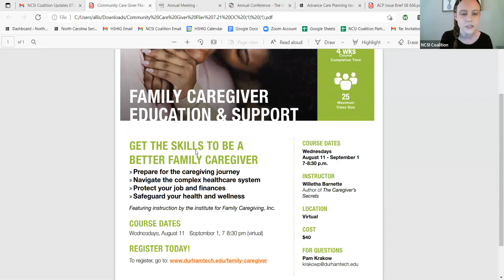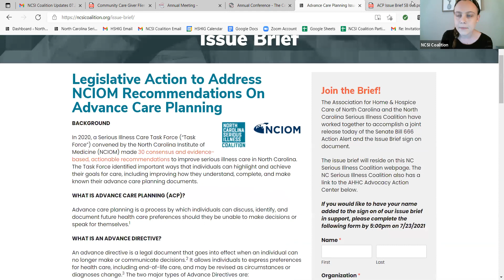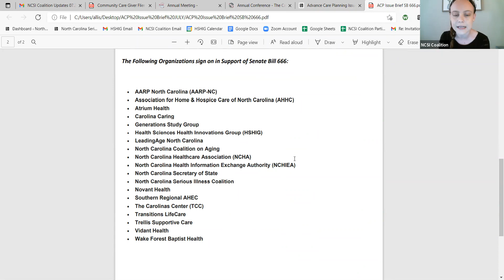Friday Facts: Dr. John Moskop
Dr. Moskop is Professor of Internal Medicine and Wallace and Mona Wu Chair of Biomedical Ethics at the Wake Forest School of Medicine. He is author of more than one hundred articles and book chapters on ethical issues in emergency medicine, death and dying, the allocation of health care, and other topics in bioethics. Dr. Moskop is a member and 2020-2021 chair of the Ethics Committee of the American College of Emergency Physicians and a member of the Ethical and Judicial Affairs Task Force of the North Carolina Medical Society.